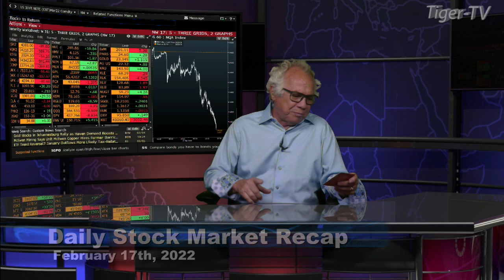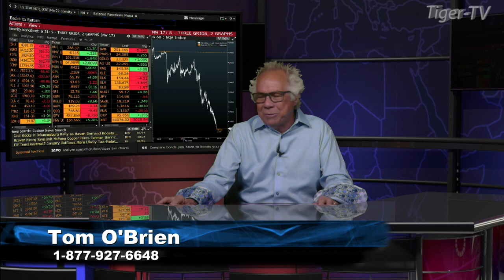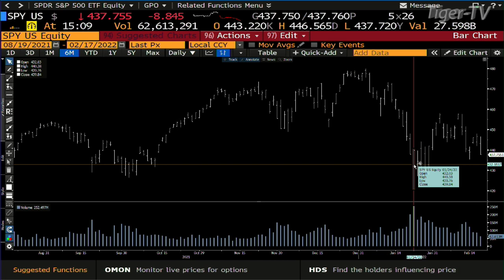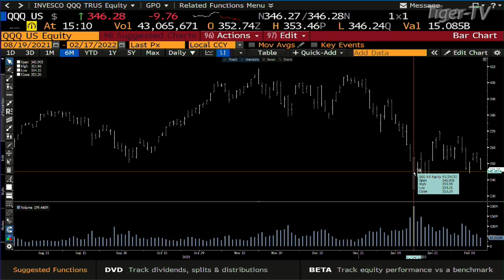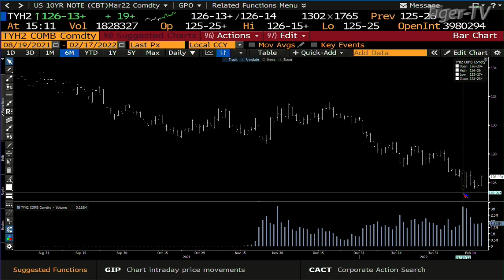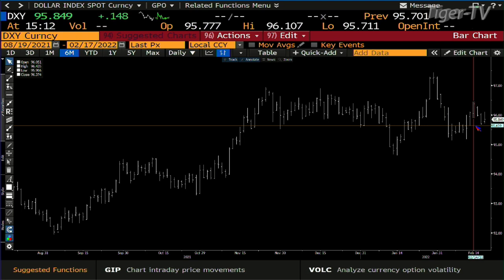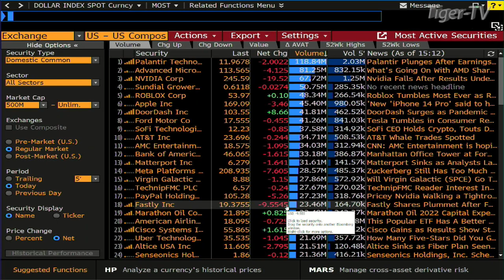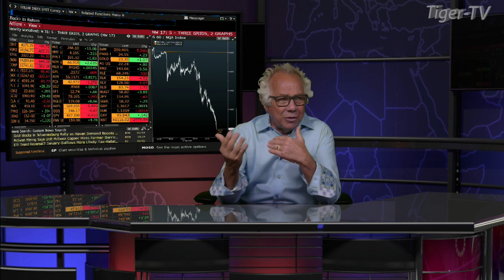February 17th, Daily Market Recap - 2022